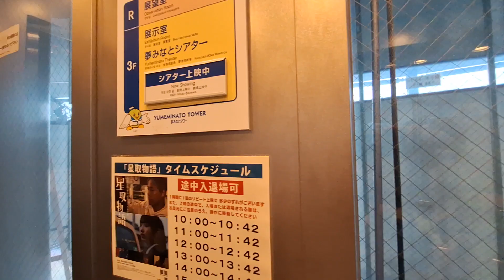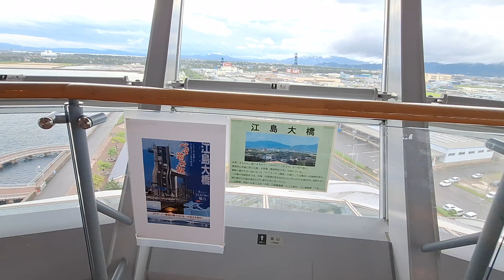1130709【鳥取縣夢港塔】每天都要來一衝！關門前入內！難得放晴大雨洗過的境港靜又淨很chill！^^